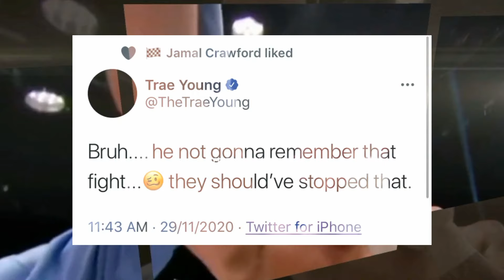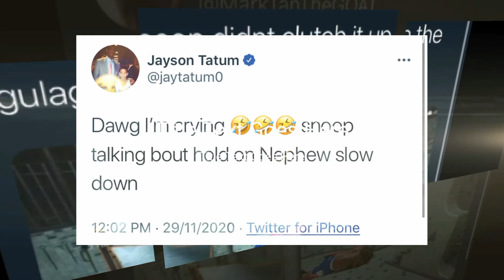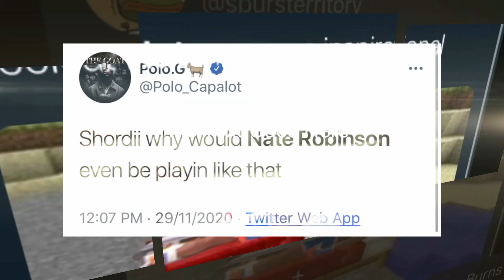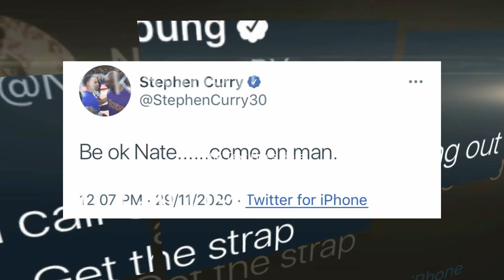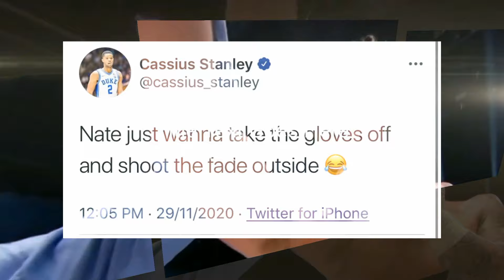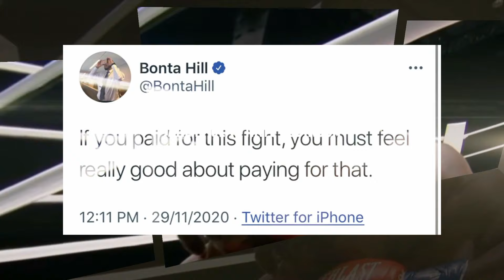BRUTAL KNOCKOUT OF NATE ROBINSON VS. JAKE PAUL! NBA CELEBRITIES' REACTIONS!!!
BT Sports Boxing, Triller